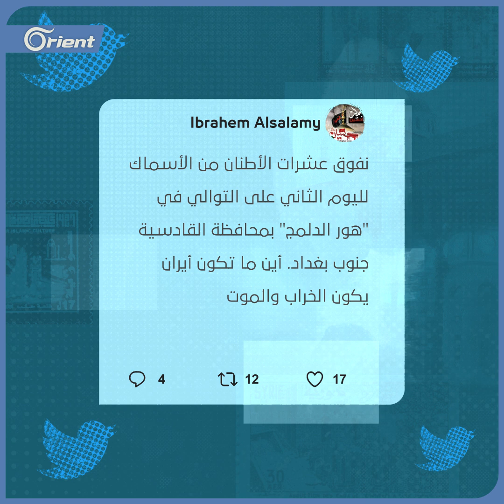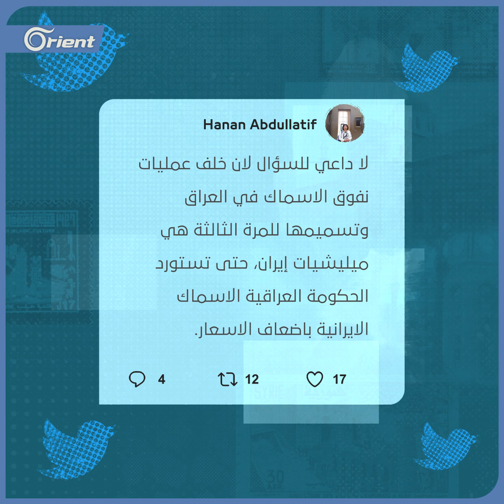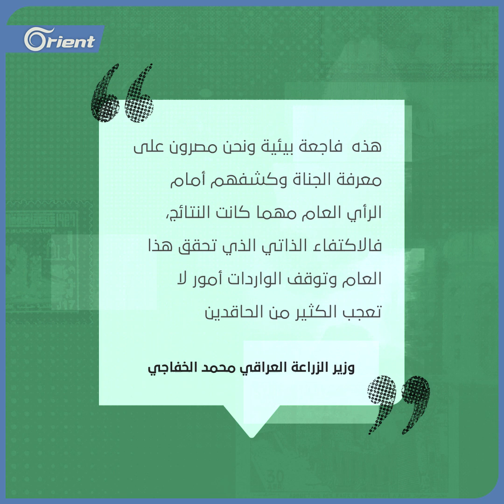نفوق آلاف الأطنان من الأسماك في العراق.. وإيران في دائرة الاتهام